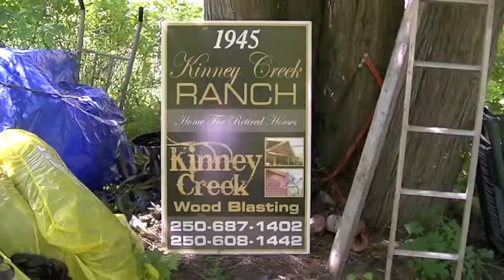Tina's Dangerous Land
Winter blockbuster movie trailer